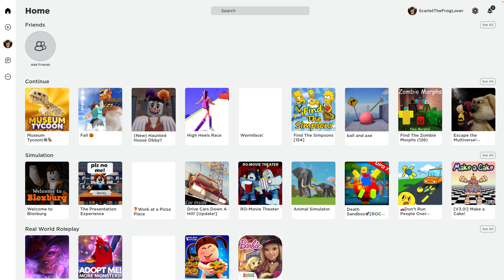Museum Tycoon Space Exhibit in ROBLOX!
Today in this video it's about the Space and the code!